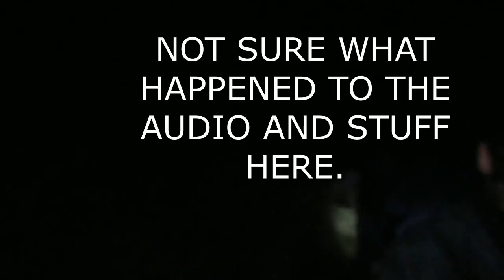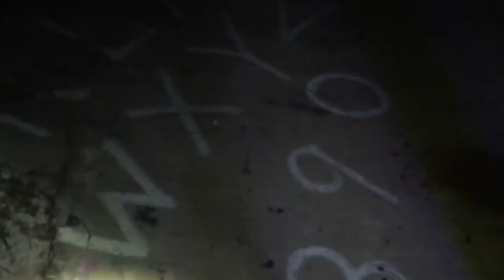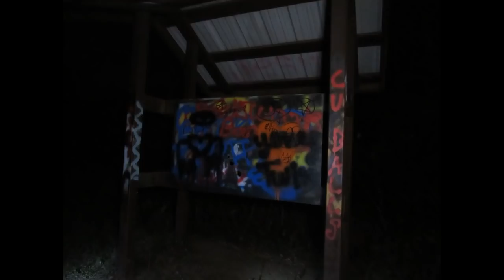WE FOUND HIS HOUSE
Tonight we took my nephews Dustin and Austin with us to the Goatman's Bridge...we also had Victoria and Lane with us too...Later in the night we met up with Angela H and her friend...